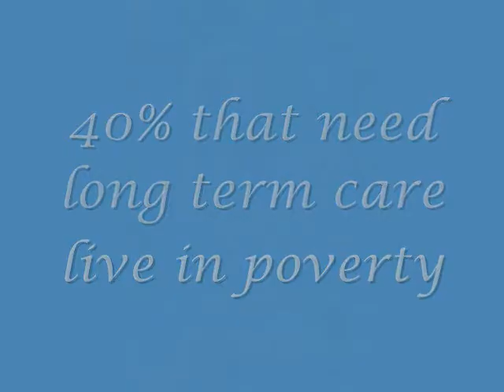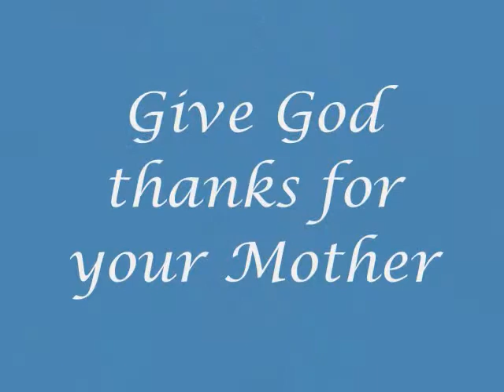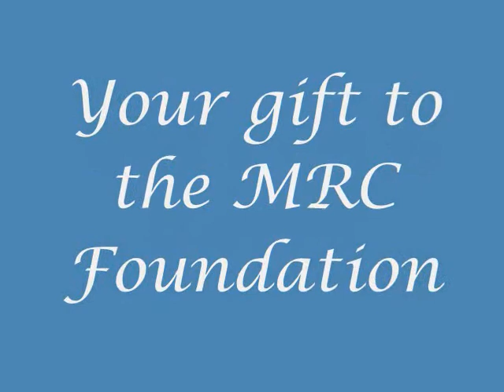Mother's Day Appeal 2011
This Mother's Day, give God thanks for your mother by giving a gift to another by supporting the MRC Foundation.  To learn more about how you can make a donation, please contact the MRC Foundation at or via the web